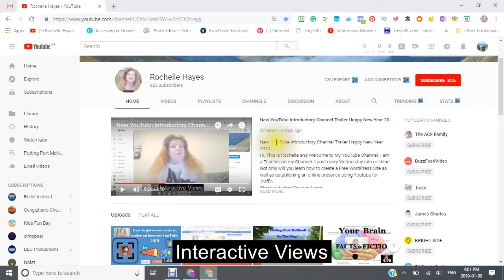New YouTube Introductory Channel Trailer Happy New Year 2019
I am a Teacher on my Channel. I post every Wednesday rain or shine. Not only will you learn how to create a Free WordPress Site as well as establishing an online presence using Youtube for Traffic.
Check out what You can Learn

How to Add A YouTube Channel Trailer
How to Post YouTube Channel Trailer on Your YouTube Channel. Customize your channel and add Channel Trailer.
How to Make a Free WordPress
How to Make a YouTube Channel
Diy WordPress
DIY YouTube
Top Secrets rank Fiverr Gig on YouTube under 2 hours
  Hot Off The Press
My complete research from start to finish product
In which I show you step by step how to do the following
Take your information from Your Fiverr Title Description Pricing Overview
Where to Install Woo Commerce Plugin
Where to install Yoast
Created an optimized post
Create an optimized product
Add Page to the menu
Add Product to Shop
Create product links
Create post links
Take Created Video for Fiverr
Embed video it in Wordpress
Take title description and keywords you can use mine
but make them relevant to your video
Creating my own competition lol
Rank your video on the first page for your keywords
Put your WordPress links product and page in the video description
Sell your own product on WordPress and start making money
Good luck
You will have to share with all your social sites

Having an optimized YT video with a good title and a strong strategic description is the best video  Search Engine Optimization you can have.
With YT video ranking there is an algorithm that used to determine. where your video will appear in the search engine

Choosing the best keywords helps you to rank  YT higher faster.  This keeps your video relevant and engaging to be seen with the competition as another choice the viewer has to look at. before choosing what to watch.
Sharing with your social site allows your friends, family and business associate to keep up to date with your business;
SOCIAL integrations available
     - Google Plus
     - Blogger
      -Tumbler
It will tell alert you to all new tutorials for 2019

I am thankful and grateful for all new likes and subscriptions

Bye for Now have a wonderful day